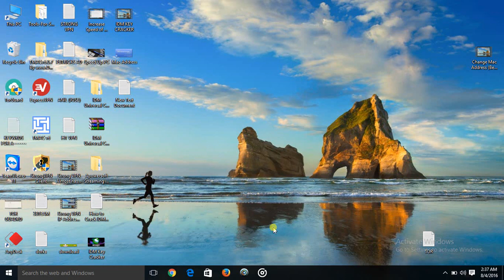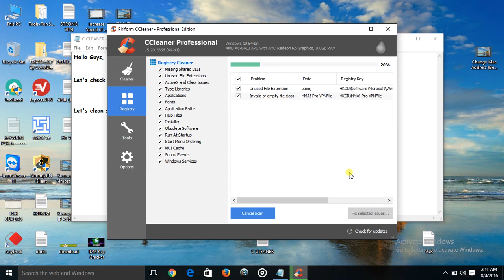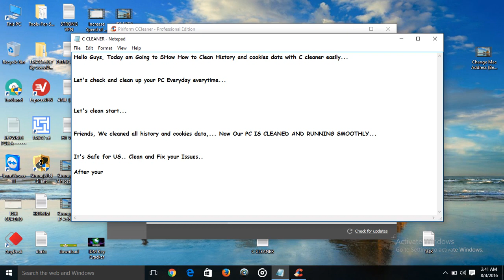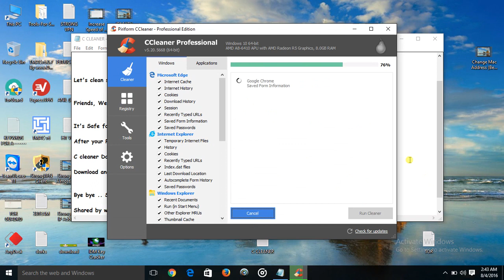C cleaner to Clean PC and Upgrade Speed 100% ||2019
Why Upgrade to CCleaner Professional?

Shield
Automatic Privacy Protection

CCleaner Professional clears your history and removes tracking files automatically when you close your browser, keeping your online activity private.
Speedometer
Automatic Cleaning and Maintenance

CCleaner Professional can clean your computer on a schedule, making sure it's always running fast, without you having to lift a finger.
Dial
Automatic Updates

Windows and your web browser change often, making older versions of PC cleaners obsolete quickly. Get the latest version of CCleaner Pro automatically every month, so you never have to worry about updating.
Error graph
Priority Support

Have a question about what a feature does? Experiencing issues with installation? Get to the front of the support queue with speedy, personal assistance from our support engineers.
Award
Award-winning PC Optimization

CCleaner has been downloaded nearly 2 Billion times, making it the world's most trusted PC cleaning tool. It's simple enough for beginners to use right away, and packed with advanced tools for power users.

As well as some useful tools, the default apps in Windows 10’s Start Menu and All apps list consists of Microsoft tools or partner products you may not need. Take ‘Groove Music’, for example, which is Microsoft’s digital music streaming service. If you’re a Spotify person you might not need this additional clutter on your PC. The Maps app is another example. If Google Maps is your go-to, you might want to delete this.

Your apps live in your All apps list and to access them quickly, can be pinned and unpinned to your Start Menu or taskbar. If apps are just getting in your way and you’re not sure you want them gone forever, simply right click on the app and click ‘Unpin from Start’ or ‘Unpin from taskbar’. Now you’ll only be able to access them from the All apps list. To bring them back to life, simply right click on the app and click ‘Pin to Start’ or ‘Pin to taskbar’. If you want apps gone forever, even from the All apps list, click on the app and choose ‘Uninstall’.

More than just an app manager
CCleaner also makes managing your startup items really easy. Instead of clicking on each app individually, as explained above, you’ll notice CCleaner lists them all in one place. To customize startup, click on each task and click ‘Enable’ or ‘Disable’. You can even action multiple items by holding down the ‘Shift’ key as you click. It’s that easy!

Hopefully this blog post will inspire some of you readers to declutter and customize your PC so it’s just the way you like it!

You can download CCleaner here or if you fancy a few more features, start your free CCleaner Professional trial.
If you’re a Mac user download CCleaner for Mac, which has the same Uninstall and Startup functionality.

for Crack C cleaner with Keygen or cracker.

Video Made by Technology Tricks.